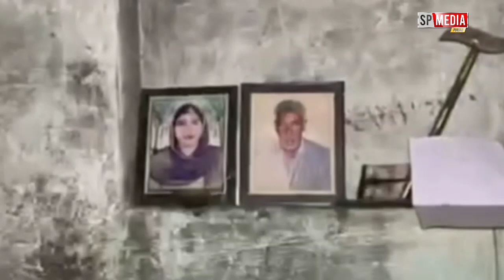Rabb de bande di ihh video dekh k chitta peen walayaan de hosh udd jaange@spmediapunjab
manukhta di sewa